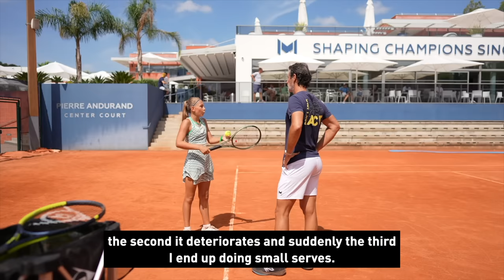How to free your wrist to generate power? With Margo Kusmierek | ONE HOUR TRANSFORMATION - Episode 5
In this episode, I had the opportunity to work with Margo, a 13-year-old French player with a great all-round game and feel for the ball.

We identified that at times Margo struggles to take the ball early, and can have an erratic serve. First we worked on getting Margo’s base position and footwork right ahead of making a shot, before loosening up her wrist. The outcome was a vastly improved forehand!

Then, we dug into Margo’s serve, and worked on getting her alignment and racquet speed drawing power from the right places in her service motion.

Watch this video to see Margo’s forehand develop into a monstrous weapon, and her serve undergo significant technical improvements.

Chapters:
0:00 - Introduction
0:25 - Getting to know Margo
1:42 - Identifying points to work on
1:53 - Having a hit
2:40 - Importance of a low base
3:12 - Taking the ball on the rise
4:00 - Backhand focus
5:46 - Engaging the lower body
7:18 - Improving backhand footwork
8:06 - Freeing the wrist
10:25 - Mastering the forehand drive volley
11:55 - Practicing forehand exercises
14:52 - Breaking down the service motion
16:50 - Getting the racquet head speed right on serve
17:35 - Improving the toss
18:32 - Maximising service power
19:30 - Recapping Margo’s game

THE COACH
Patrick